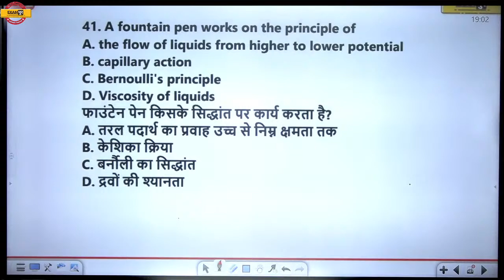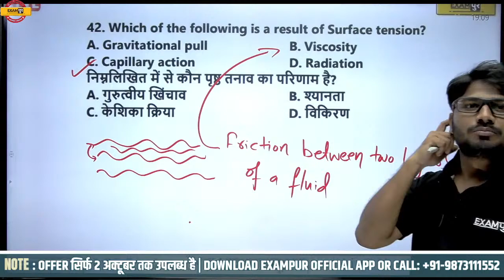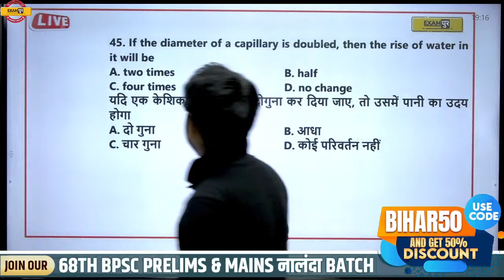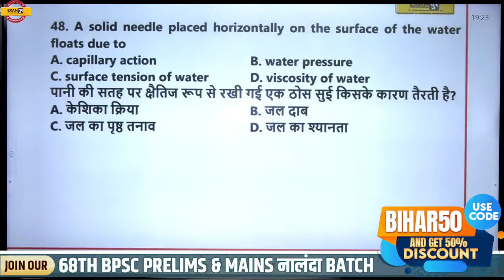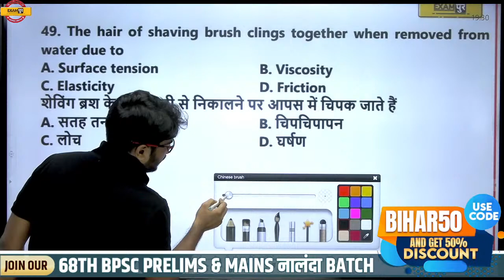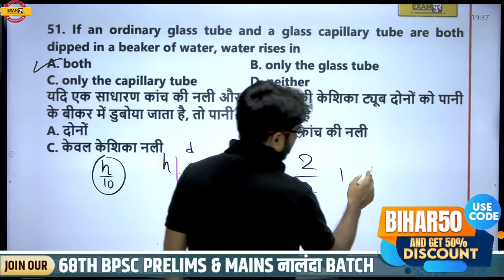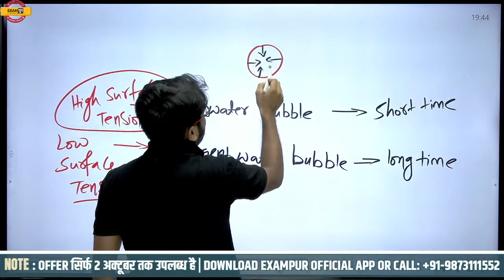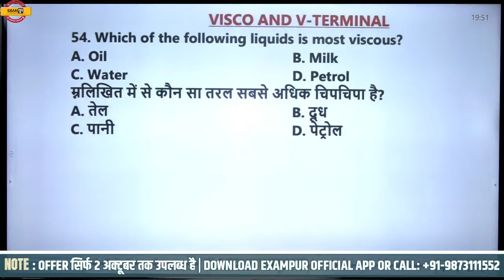BIHAR SSC CGL/DAROGA 2022 | PHYSICS CLASS | PHYSICS PREVIOUS YEAR QUESTIONS | PHYSICS BY SK SONI SIR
अगर आप भी करना चाहते  हैं  68th BPSC PRE & MAINS की तैयारी तो आज ही ये GOOGLE FORM भरें|

Bihar Exams By Examपुर